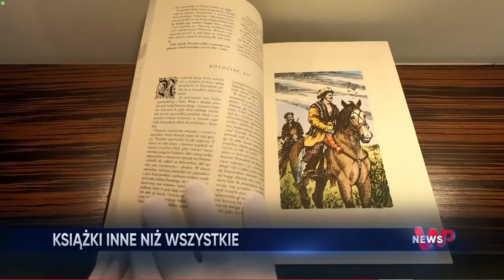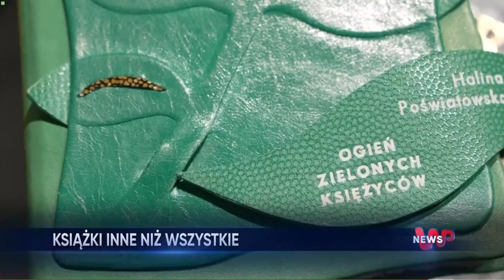WP News: Wyjątkowa sztuka produkcji książek - Książki inne niż wszystkie [23/11/2021]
Wydanie WP News z dnia 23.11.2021 r. przedstawiające publikację pt. Wyjątkowa sztuka produkcji książek - Książki inne niż wszystkie opowiadającą o Wydawnictwie Artystycznym Kurtiak i Ley w Koszalinie. Film nakręcony został w Galerii Książki Kolekcjonerskiej w Warszawie.